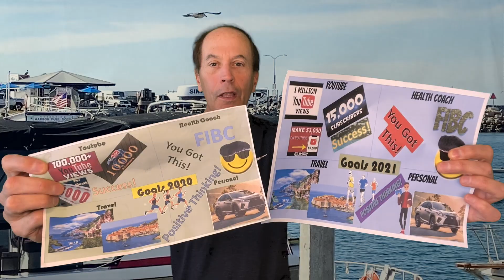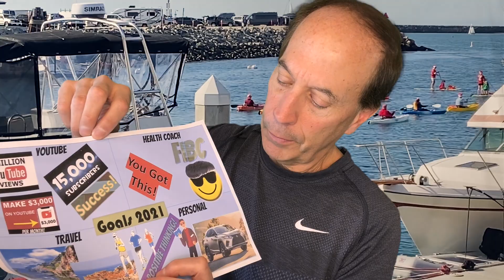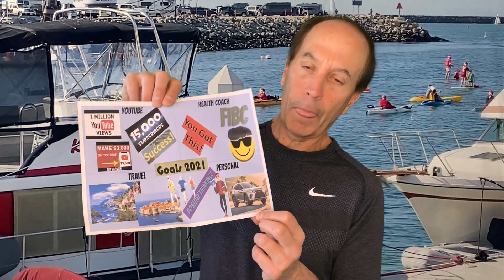My Vision Board for 2021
My Vision Board for 2021 - My Journey to the Fountain of Youth

It's the new year everyone so I'm going to share with you my vision board for 2021!  A vision board is a graphical depiction of your goals!  Take a look and put together your own!

Also, if you have any requests for future videos, please let me know & I'll do my best to create them!

It's a new year so if you would like an excellent weight-loss program, Coach Robyn can be reached here:

Leave her a message and she will set up a free consultation!